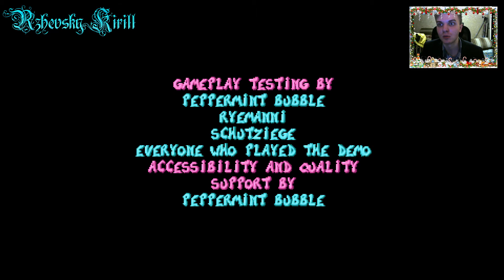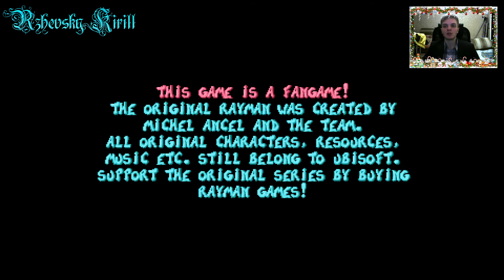Rayman Redemption 18 серия Финал!!!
Привет, дорогие Друзья!!! Хочу поздравить вас с Наступившим Новым годом и закрыть наконец эту долго проходимую игру Rayman Redemption. Встречайте финального босса Mr. Dark!)

Rayman Redemption-это переосмысление оригинальной игры Rayman 1995 года. В игре есть много нового контента, включая новые миры, уровни, мини-игры и многое другое, что нужно собрать и завершить.
Игра была выпущена 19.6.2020 года.
Игра была собрана и протестирована на Windows 10, поэтому другая совместимость не гарантируется.
1. Что такое Rayman Redemption и Редизайнер?
Rayman Redemption - это переосмысление фангейма оригинальной игры Rayman 1995 года. Редизайнер-это редактор уровней для выкупа.
2. Является ли игра бесплатной?
- Да.
3. Какой движок используется в игре?
Game Maker Studio 2.
4. Какова позиция Ubisoft по этому проекту?
Никто не знает. Ubisoft никогда не давала официального заявления относительно fangames, но они также никогда не снимали никаких fangames.
5. Можете ли вы добавить это / Могу ли я помочь? Я предпочитаю работать в одиночку, но я также стараюсь быть открытым для предложений.
6. Поддерживает ли игра xinput / dualshock?
- Да. Поддерживаются Xinput и dualshock 4. Другие не были проверены.
7. Будут ли переводы этой игры?
В данный момент-нет.
8. Будет ли там мобильный телефон / коммутатор / ps4 /... - порты?
- Нет. Игра предназначена для игры на ПК. Порты Mac и Linux могут появиться позже. А пока я предлагаю использовать что-нибудь вроде вина.
9. Будет ли savedata работать между версиями? Где хранятся сохраненные данные?
- Да. AppData / Local / RaymanRedemption.
10. После обновления музыки нет?
Убедитесь, что вы не пропустили аудиогрупп-файл. Он должен быть расположен рядом с exe-файлом.